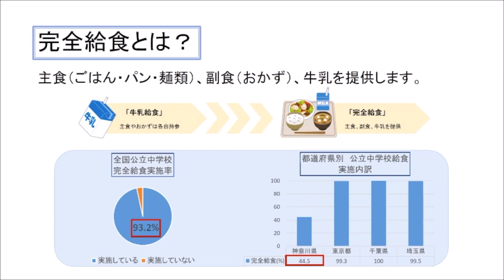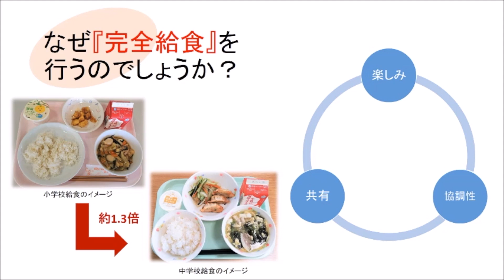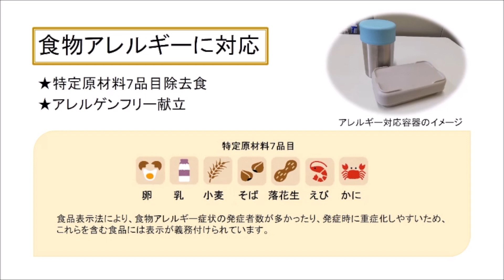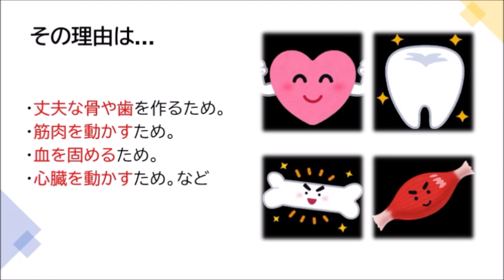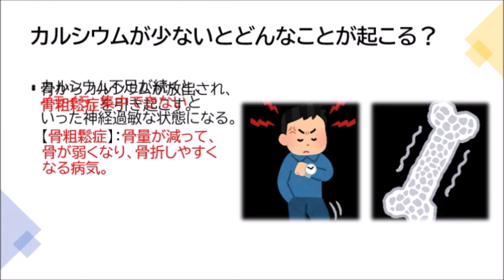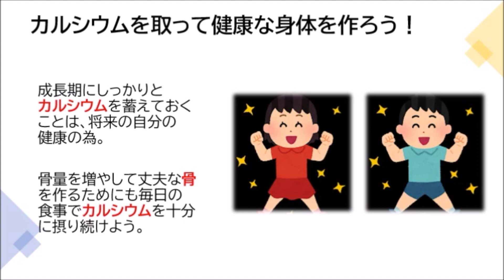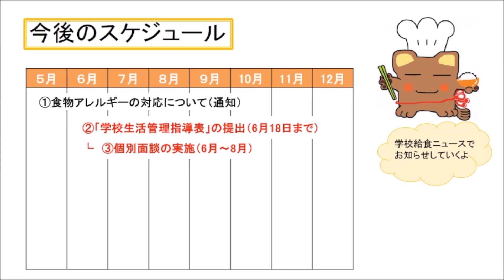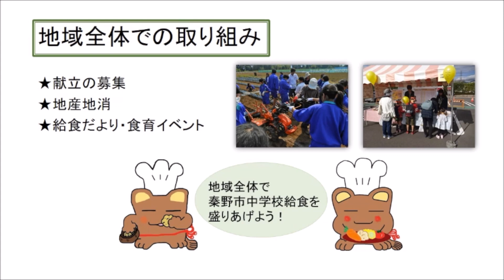中学校給食開始にあたって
本年１２月１日から開始する中学校完全給食についての概要を説明します。